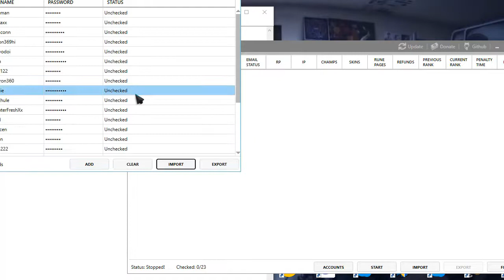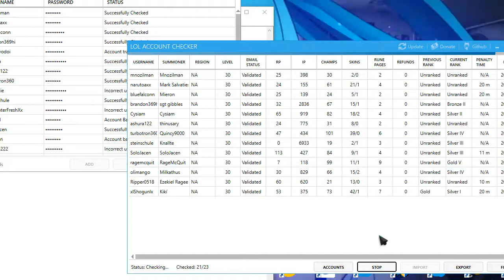Free x20+ Lol Accounts NA Server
If u wanna lol account checker  just left comment  and i will give the download link